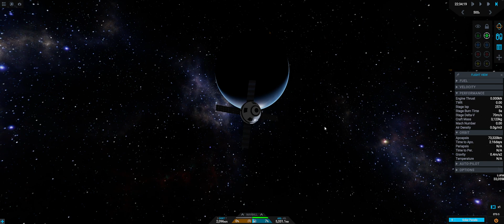SimpleRockets 2 - Artemis I Moon Flyby Mission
Creating the Artemis I mission in SimpleRockets 2 today.

PC SPEC:
AMD FX-8350 Eight-Core CPU 4GHz
RX 580 8GB
16GB Ram
480GB SSD
1TB HDD